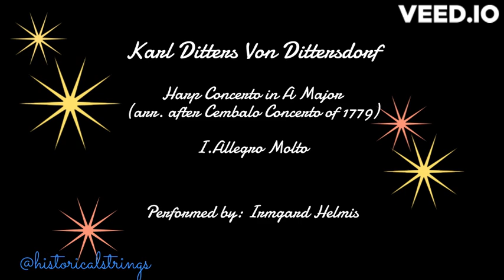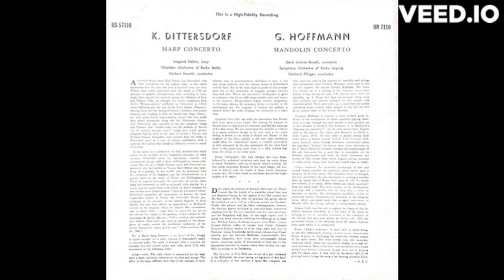Karl Ditters Von Dittersdorf Harp Concerto in A Major I. Allegro Molto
A favorite theory about Karl Ditters von Dittersdorf, with
little consolation for his neglect today, is that which emphasizes how the man was born a hundred years too soon.
Within those scores preserved since his death in 1799 are passages of graphic descriptiveness that, according to some, might have assured his survival among the followers of Liszt and Wagner. Take, for example, the twelve symphonies from Ovid's "Metamorphosis," published by Dittersdorf in 1785-6, where lightning and the roar of the Sun's chariot (Phaeton), hunting horns and the baying of hounds (Acteon), even people hopping and croaking as they are turned into frogs (Diana), are each given literal representation. Surely this lore would have found acceptance along side the Nibelungen dramas.
And Dittersdorf, who regretted of the last symphony (Ajax and Ulysses) that "neither color nor the perfume of flowers can be painted through sound," might have found greater sympathy had he lived in the times of Scriabin, Puccini and Richard Strauss. Altogether, such excerpts from the works of Dittersdorf point to a man of curious sensibilities, with a taste for the realistic that should be definitely viewed as ahead of its time.
In his career as a performer, we find contradictions much nearer to the problem of the composer's obscurity. A violin virtuoso, Dittersdorf wrote for appropriate chamber and instrumental groups with a hand well-trained in rococo technique. The son of a North German court and theatrical embroiderer who had settled in Vienna, Karl Ditters was something of a prodigy. In his twelfth year he graduated from the orchestras of St. Stephens and the Schottenkirche to a private band on the estate of Prince von Hildburghausen.
There he learned thoroughly the principles of writing opera buffa and intermezzi, as well as advanced violin playing. As a young man he toured Italy with Gluck, in whose company he won acclaim as a "primo virtuoso." Upon his triumphant return, Dittersdorf outranked all competition to become the most sought-after fiddler in Vienna. He befriended Mozart, participating in the première of the latter's Quartets to Josef Haydn, and was even offered an appointment as Hofkapell-meister to the emperor, which he refused. His environment was, in short, ideal - what flaws he possessed lay not in the climate but simply in the growing, a fact realized by the biographer K. Krebs, who says, "with a mind at once versatile and shallow, Dittersdorf was born to succeed in the atmosphere of courts, amidst the intellectual mediocrity of the artistic bourgeoisie, whose god he was." (Dittersdorfiana, Berlin, 1900.)
The A Major Harp Concerto is no denial of this, though it argues strongly for a wider hearing of Dittersdorf's music in concerts today. The work is arranged after a concerto for cembalo, first and second violins and 'cello, dated 1779, with movements in the following order:
Allegro molto. The main theme is announced by the harp after a short, derivative introduction by oboe and strings. The effect of the harp, different from that of the cembalo, is quite soloistic even in accompaniment. Brilliance of tone, in this case, keeps perfectly with the virtuoso nature of Dittersdorf's melodic lines. One of the most inspired points of this arrangement lies in the alternation of arpeggio passages between harp and oboe. Where the movement's development is given to sequences, this device adds immeasurable. color and variety to the structure. Recapitulation begins, without preparation, in the tonic, whence the secondary theme is restated in the subdominant key. For purposes of balance the cadenza is omitted before the coda, bringing the movement to a hasty close.
Larghetto. One critic has made the observation that Dittersdorf never wrote a true adagio. Not wishing his listeners to become bored or depressed, he invariably qualified the markings of his slow tempi. We can understand this attitude in relation to a rococo audience though, to be sure, such a non molto feeling is absent in the works of Haydn and Mozart. In the larghetto of this harp concerto is felt only what convention would allow. Its "cembalistic" nature is revealed particularly in trills attempted by the solo instrument. On the other hand there is also great harp music here, in a lofty cadenza that forms the climax of the entire work.
Rondo (Allegretto). The harp initiates this busy finale, followed by orchestral imitations each time the rondo theme is stated. Interludes, made up of loosely related material, fall into quick succession. Because of the rapid tempo, full contrast is delayed until the fourth of these, which introduces a minor key. All is then swept to conclusion around the bright tonality of A major.